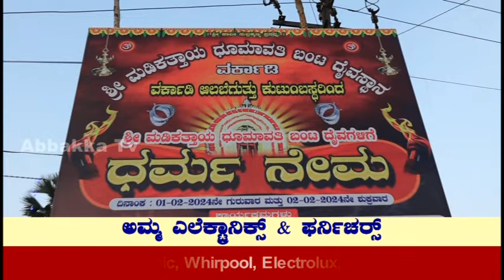Alabeguttu || ಶ್ರೀ ಮಡಿಕತ್ತಾಯ ಧೂಮಾವತಿ ಬಂಟ ದೈವಸ್ಥಾನ || ಹೊರಕಾಣಿಕೆ ಮೆರವಣಿಗೆ